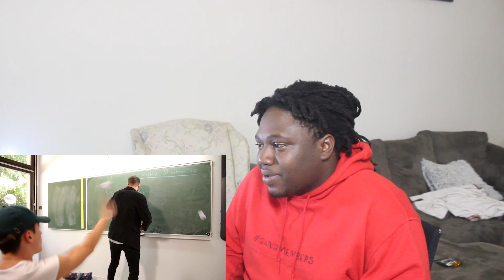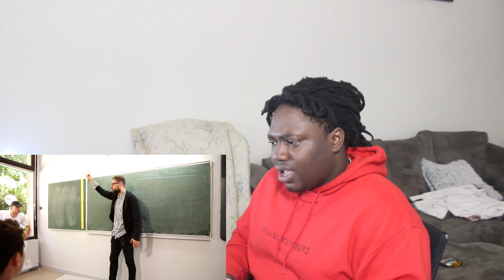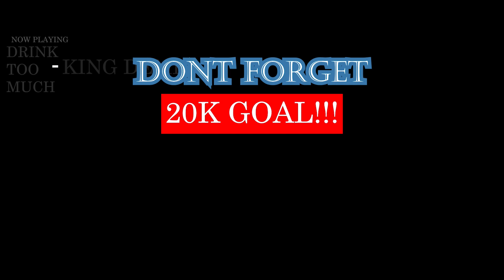LA NOTICE - ÊTRE PROF // King Demi Reaction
LMAOOOOO I COULD RELATE 😂😂😂😂😂😂